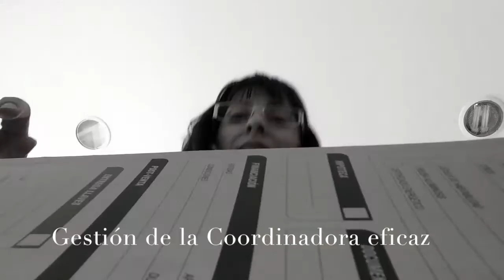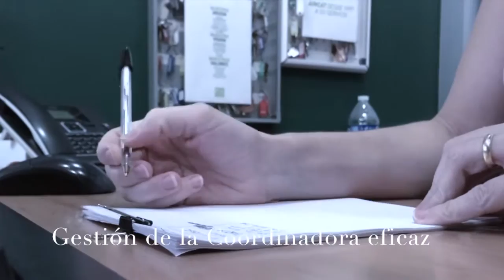INMOCOORDINADORA- INTRO CONGRESO AMPSI 1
Video musical inmocoordinadora. Se preparó especialmente para introducir la ponencia de LA GESTIÓN DE LA COORDINDAORA EFICAZ en el 3ª Congreso de AMPSI en Valencia 2015.